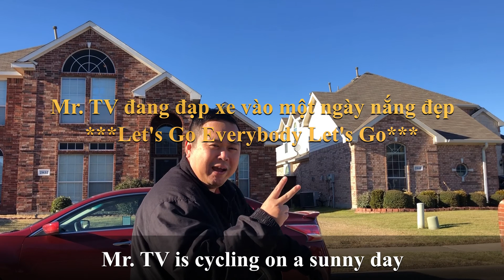Cycling on a Sunny Day | Đạp xe vào một ngày nắng đẹp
This video shows us cycling on a sunny day. Let's Go Everybody Let's Go.